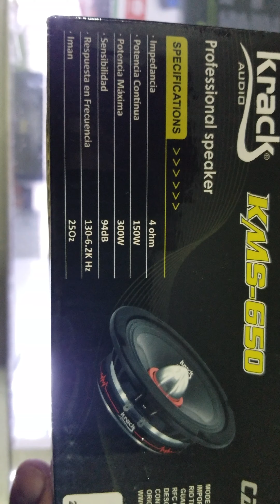Bocinas krack de la serie kms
Unboxing
Dudas y preguntas con gusto serán respondidas!